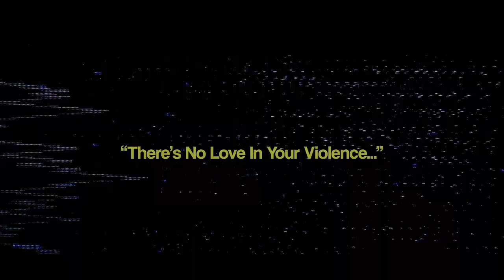GCW - Rina Yamashita (c) vs Jimmy Lloyd | HYPE VIDEO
*TONITE 8PM*

Rina Yamashita defends the Ultraviolent Title against Jimmy Lloyd at GCWTheWay in Detroit!

Plus:
Nick F'N Gage
6Way GCW World Title Match
East West v MCMG v Macizos
Effy v Blake
Janela v Ninja
JWM v Crazy King
Mance v Vendetta

Tix at Door